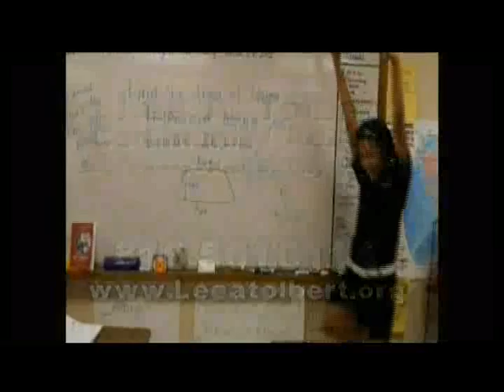Lee A Tolbert Community Academy The Right Choice